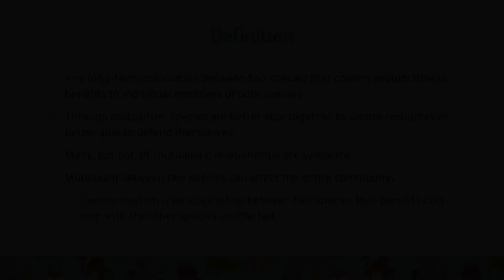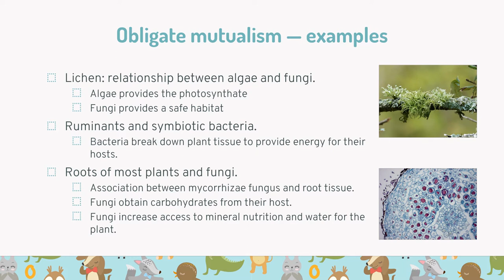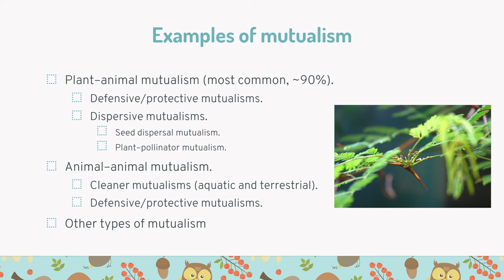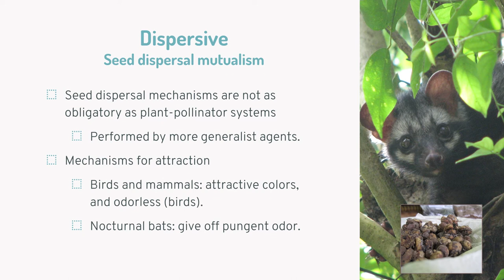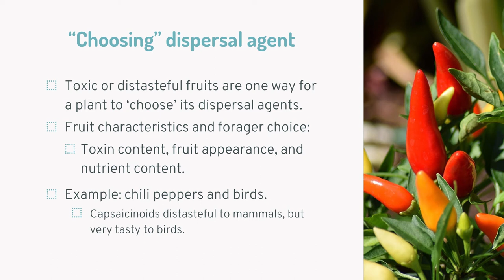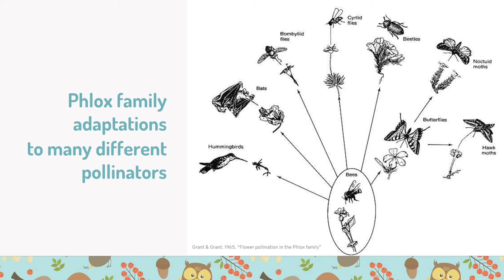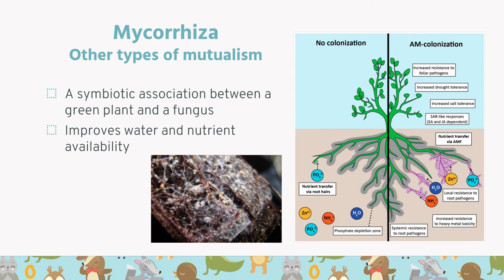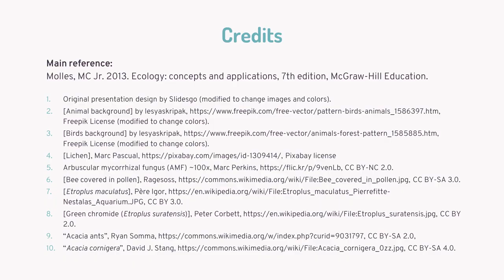Kuliah Ekologi Komunitas: Mutualisme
Jenis-jenis dan contoh interaksi mutualistik.

Video ini dilisensikan di bawah lisensi Creative Commons Atribusi 4.0 Internasional dengan atribusi kepada Lelly Marliana.

Types and examples of mutualistic interactions.